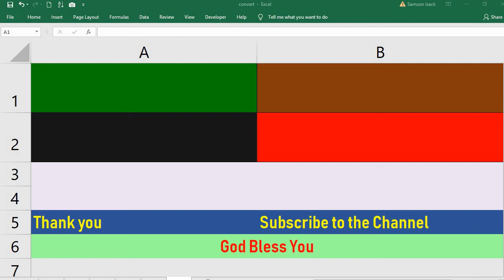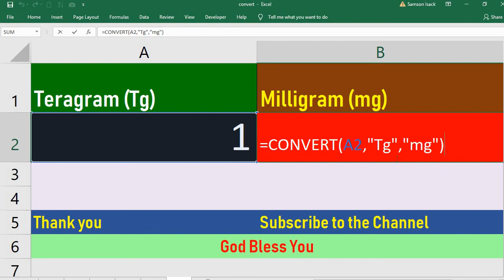Convert Teragram to Milligram